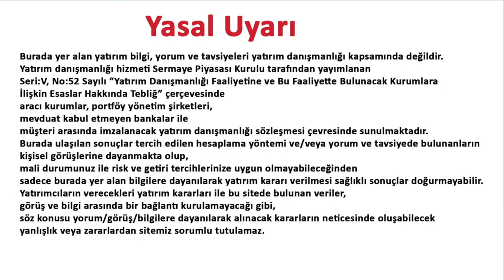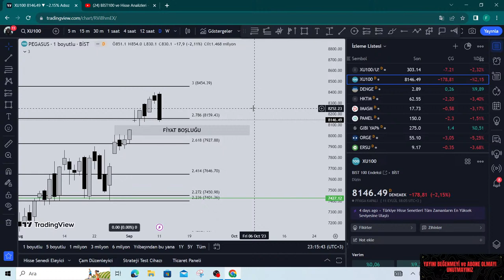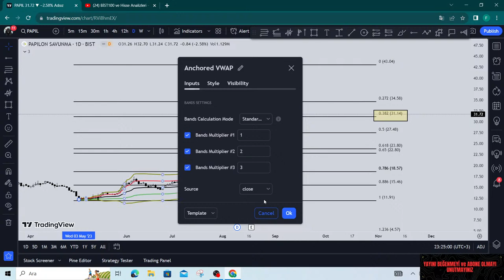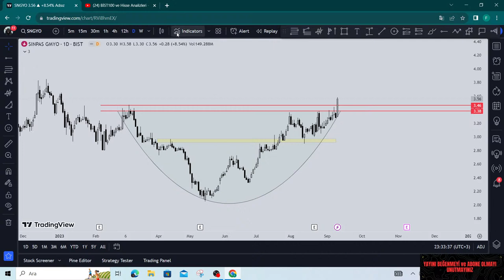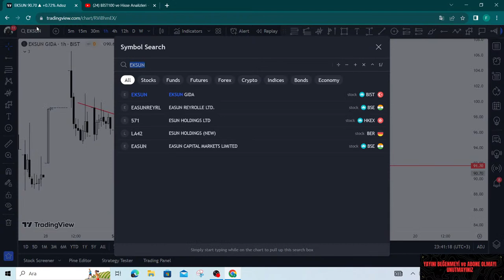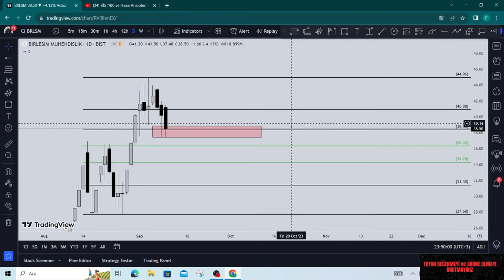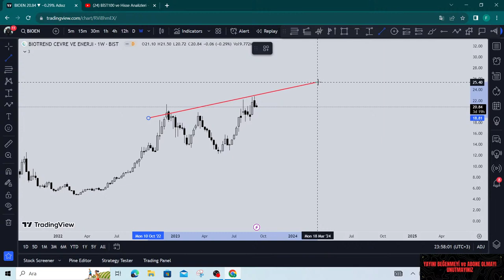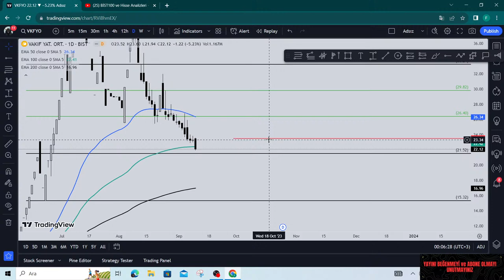Piyasa Analizi I Endeks ve Hisse Senedi 12.09.23